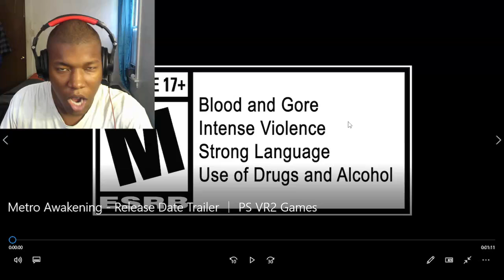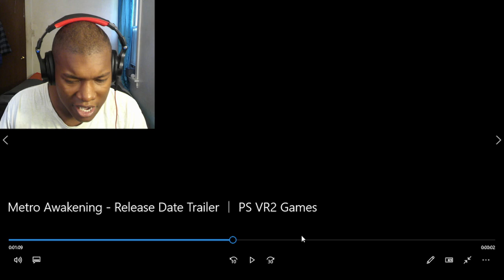Metro Awakening - Release Date Trailer | PS VR2 Games REACTION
PlayStation,PS5,video games,next gen,Sony,Metro,Metrogame,VertigoGames,DeepSilver,MetroAwakening,MetroExodus,PSVR2,VR